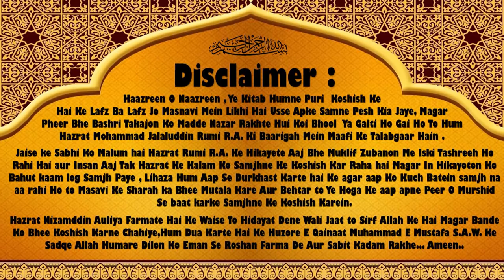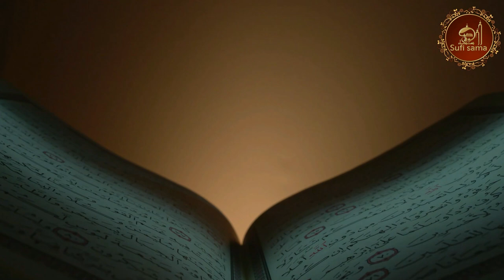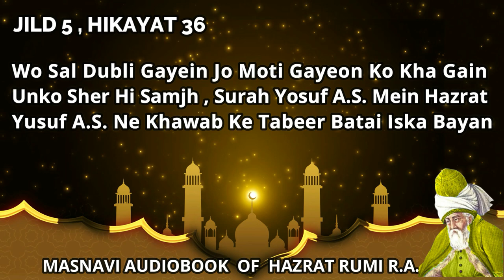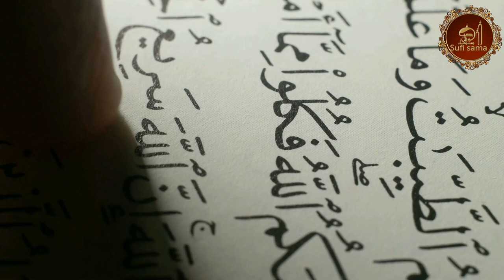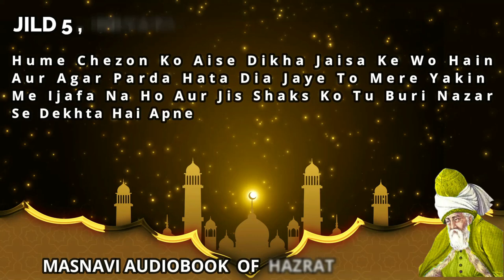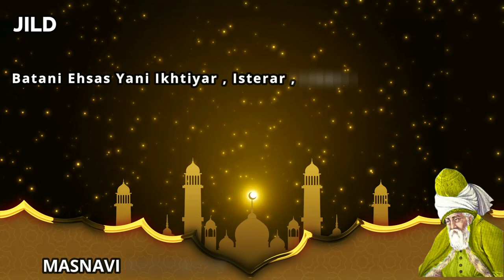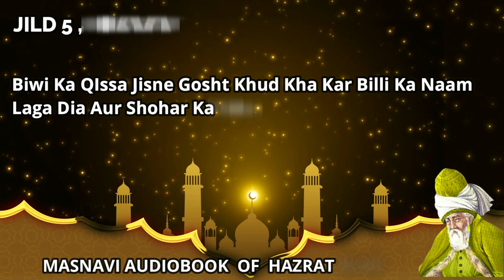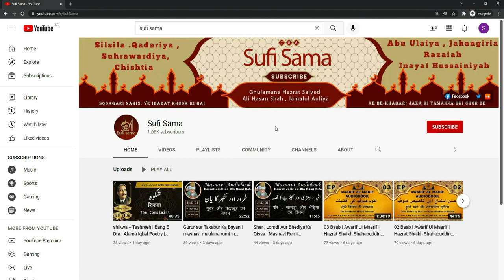Masnavi Audiobook | Jild 5 | Embark on a Transcendent Journey with Rumi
Welcome to the mystical realm of Rumi's Masnavi, where spirituality and poetic brilliance converge, creating a transformative experience like no other. In this captivating audiobook, we present to you Jild 5 (Volume 5) of Rumi's Masnavi, narrated with utmost reverence and depth, inviting you to embark on a transcendent journey of the heart and soul.

Rumi, the revered 13th-century Persian poet, philosopher, and mystic, crafted the Masnavi as a testament to the human quest for divine truth and spiritual liberation. Through his enchanting poetry and profound insights, Rumi guides us towards self-realization and union with the eternal source of love and wisdom.

Jild 5 of the Masnavi Audiobook delves even deeper into the realms of divine love, spiritual awakening, and the mysteries of existence. Rumi's verses become a gateway to the unseen, inviting us to explore the depths of our being and embrace the boundless potential within.

Immerse yourself in the mesmerizing narration of this audiobook, and allow Rumi's timeless words to resonate within your soul. Feel the transformative power of his poetry as it unravels the layers of illusion, opening your heart to the profound truths that lie beyond the ordinary perception.

As you journey through Jild 5 of the Masnavi, you will be captivated by Rumi's ability to convey complex spiritual concepts through vivid metaphors and captivating stories. His teachings transcend time and cultural boundaries, speaking directly to the universal human experience and the longing for divine connection.

This audiobook serves as a spiritual compass for seekers of truth, poetry enthusiasts, and those on a quest for profound wisdom. Each chapter holds a treasure trove of insights, guiding us towards self-discovery, inner transformation, and a deeper understanding of our place in the vast cosmic tapestry.

Whether you are a devoted follower of Rumi's teachings, a lover of Persian poetry, or someone yearning for spiritual illumination, this audiobook is a cherished companion on your journey. Rumi's words have transcended generations, touching the lives of millions across the globe, and his legacy continues to inspire and uplift humanity.

Join us as we embark on a transcendent journey with Rumi, where the boundaries of time and space dissolve, and the eternal truth shines forth. Allow Rumi's poetic brilliance to awaken your consciousness, igniting the flame of divine love within your heart.

Prepare to be enraptured by Rumi's ability to weave words that dance with mystical grace, revealing the hidden mysteries of the universe and inviting us to embrace the sacredness of every moment. Jild 5 of the Masnavi Audiobook is a testament to Rumi's enduring legacy and his profound impact on the world of spirituality.

Don't miss this opportunity to immerse yourself in the wisdom of Rumi, to soar on the wings of his poetry, and to discover the limitless depths of your own being. Tune in to the Masnavi Audiobook Jild 5 today and let Rumi's poetic mastery guide you towards a transcendent journey of self-discovery and divine realization.